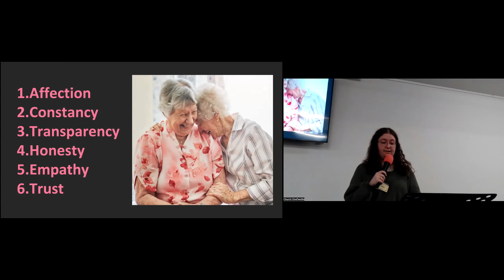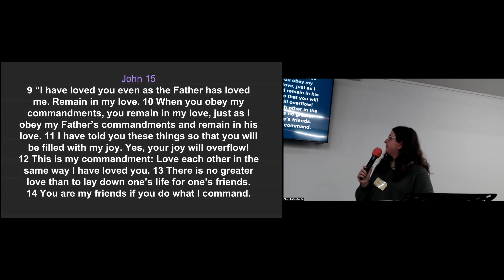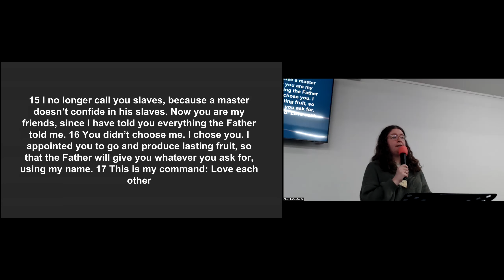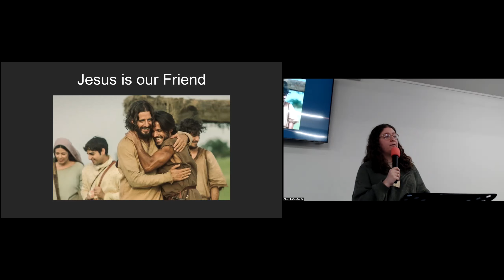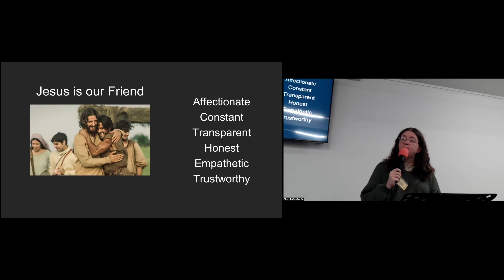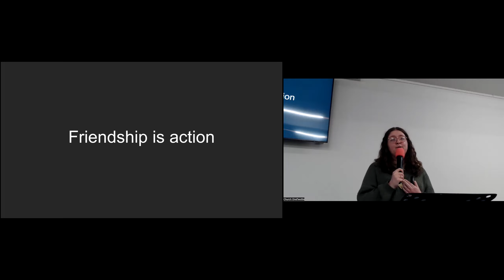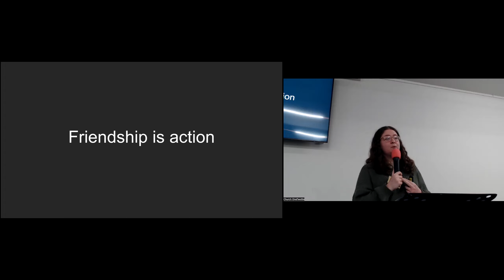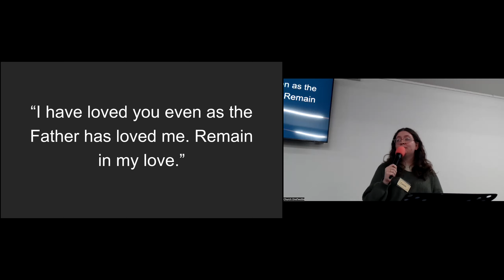30.07.2023 Caitlin Edmonds - Nurturing Relationships part 3